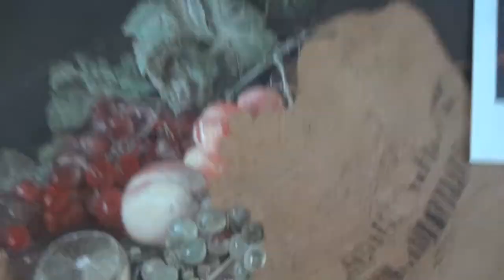模写 油彩画 DeHeem『Still Life with a Basket of Fruit』制作中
デヘームの模写、制作中です。
『Still Life with a Basket of Fruit』In production

I've drawn oil painting in Japan.

Specialize in portrait, I am also drawn animals and still lifes.
For the study, I am also drawn replicated classical painting.
It has been painted "Rembrandt" "Greuze" "Chardin" "Van Dyck" "Velazquez" and Caravaggio so far replicated.
Every year, I have exhibited in the public exhibition of Japan.

　Original work of oil painting.

　Bouguereau（ブーグロー）『Little Girl』Time Lapse

　Bouguereau『Sketch of a Woman』

  I tried to replicate the oil painting of N.Shimamura.

  I adorns the replication drawn at home.